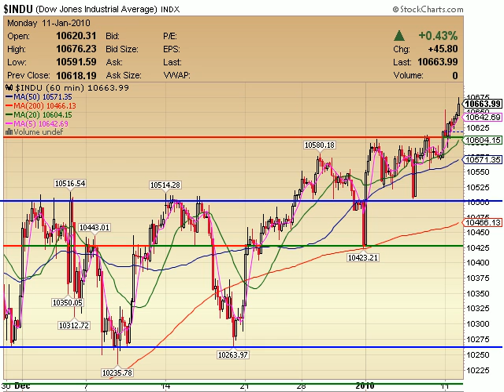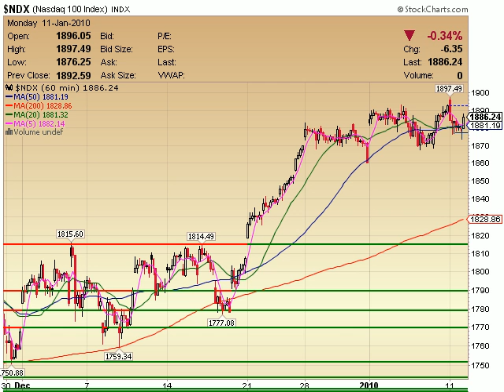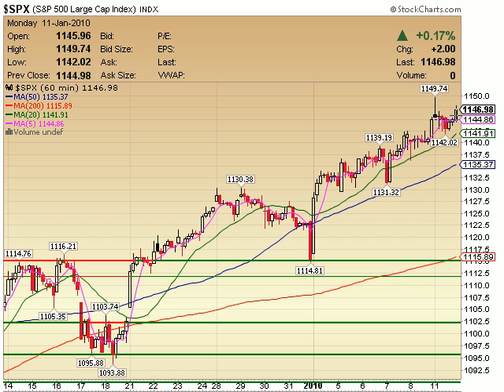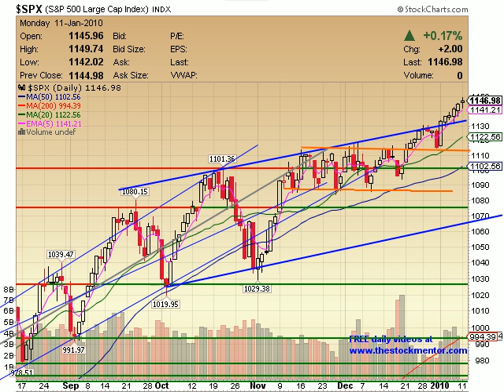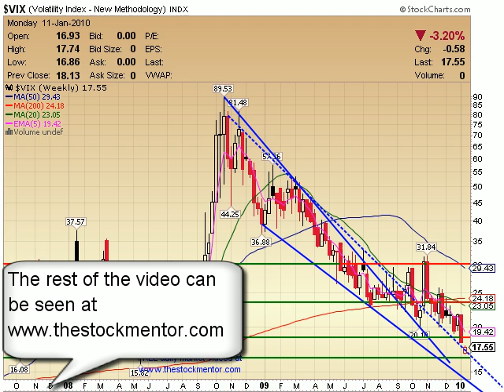TheStockMentor.com Daily Video 011110